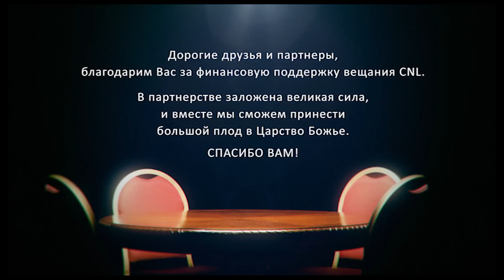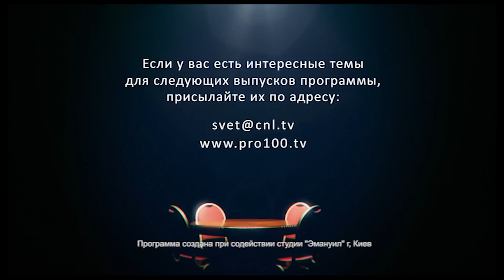ЕВАНГЕЛИЗАЦИЯ В СОВРЕМЕННОМ МИРЕ. Развлекать людей или как привлекать ко Христу?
Как проповедовать Евангелие сегодня? Влияют ли времена и изменения в обществе на способы распространения Евангелия? Как проповедовать Евангелие, чтобы оно по-настоящему меняло человека? Эти и другие актуальные вопросы стали предметом очередного разговора под лампой у Максима Максимова.
Ведущие: Максим Максимов, Дэвид Анно, Виктор Бедный, Александр Рудинец

Программа "Свет под Лампой" 85 эпизод, 1 сезон.